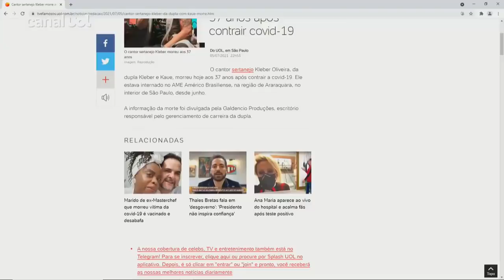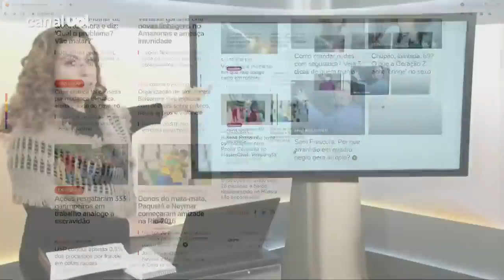Cantor sertanejo Kleber morre aos 37 anos após contrair covid-19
O cantor sertanejo Kleber Oliveira, da dupla Kleber e Kaue, morreu hoje aos 37 anos após contrair a covid-19. Ele estava internado no AME Américo Brasiliense, na região de Araraquara, no interior de São Paulo, desde junho.